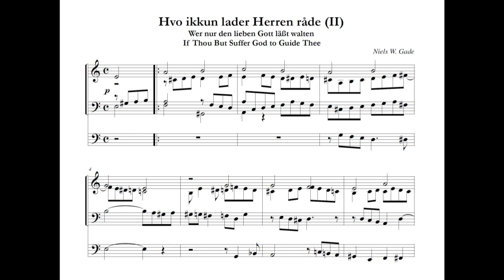Niels W. Gade: Hvo ikkun lader Herren råde (2) Wer nur den lieben Gott läßt walten - orgelkoral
Hvo ikkun lader Herren råde
Wer nur den lieben Gott läßt walten
If Thou But Suffer God to Guide Thee

fra Niels W. Gade: Organ Album - Orgel Album // Forlaget Mixtur // FMX 01-044

3xTremulant, Cymbelstern